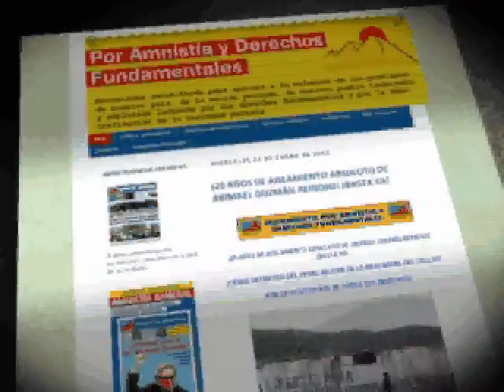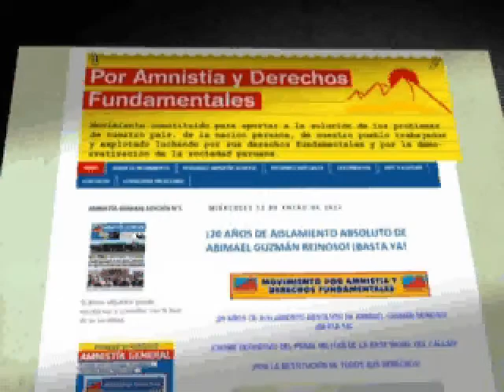MOVADEF Y SENDERO LUMINOSO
MOVADEF pretende defender a Abimael Guzmán quien convirtió al Perú en una pesadilla, en cuento de terror con miles de muertos, sangre y violencia extrema.

MOVADEF no puede ser un partido político porque nunca participó de la democracia y atentó contra esta.